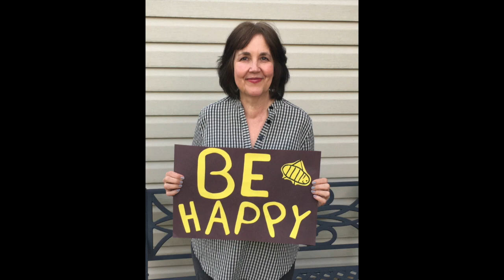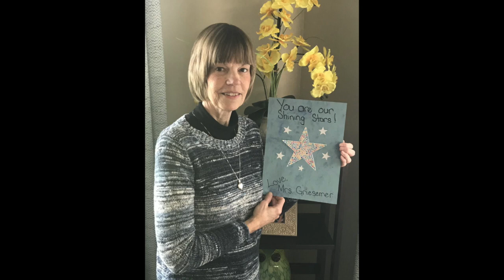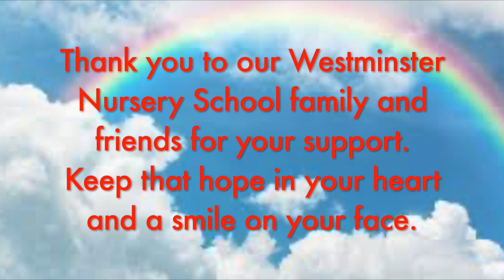WNS HD 720p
Westminster Nursery School Staff sends signs of hope and happiness to our family and friends.